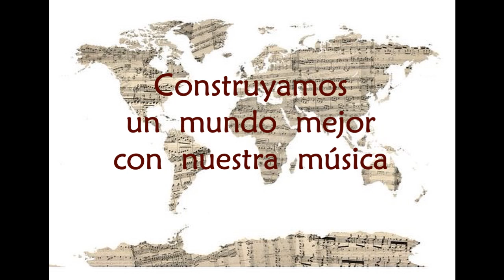CONSTRUYAMOS UN MUNDO MEJOR CON NUESTRA MÚSICA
Músicos costarricenses dan un mensaje de aliento en tiempos de confinamiento a las y los jóvenes músicos del país.